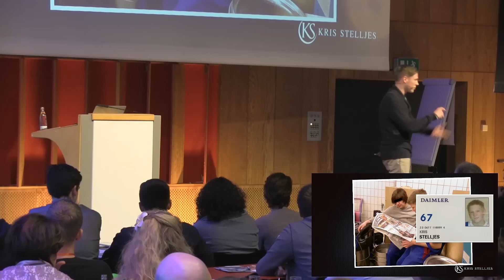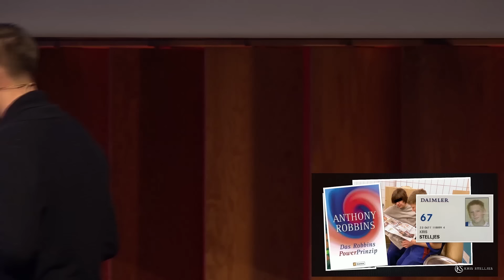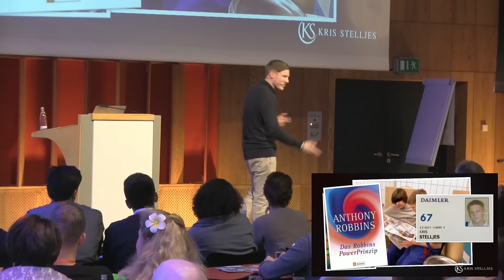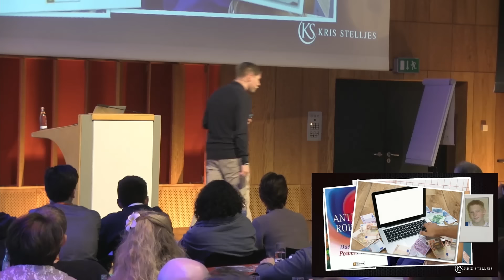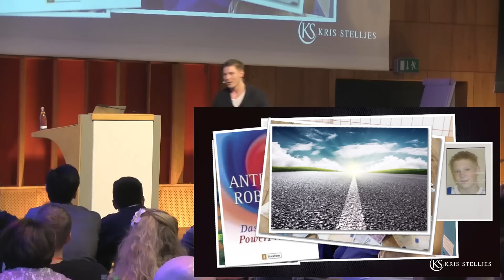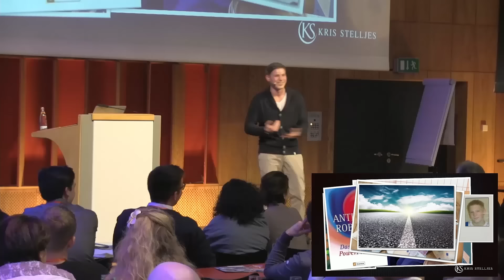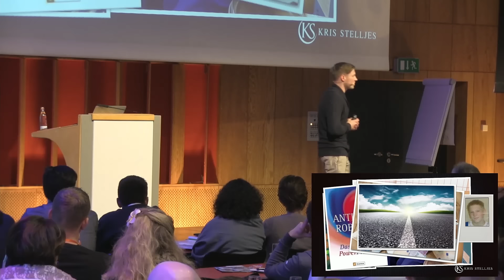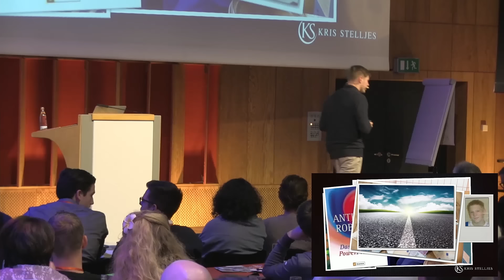Vom Fließbandarbeiter zum Online Unternehmer: Meine 4 Schritte Erfolgsformel | Kris Stelljes